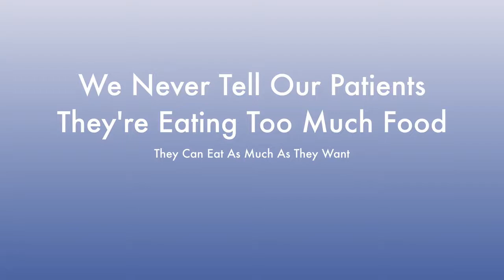How Can I Lower My Blood Sugar and Reverse My Type 2 Diabetes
Type 2 Diabetes Reversal

The Functional Medicine Institute

In this video we talk about how to Reverse Type 2 Diabetes.

You must find the cause of each individual and why they can't regulate their blood sugar.

It's important to know the differences between the 4 types of Diabetes.

What should be tested?

- Weight challenges or weight loss resistance
-Insulin Resistance
-Type 2 Diabetics
-Type 1.5 Diabetics
-Leaky Gut
-Fatty Liver
- Thyroid Challenges
- Chronic fatigue
- Digestive challenges (leaky gut, IBS etc.)
- Anxiety / Depression
- Autoimmune conditions (lupus, MS, rheumatoid arthritis)
- Erectile Dysfunction
- Infertility
- Skin problems (acne, psoriasis, eczema)
-High Blood Pressure
-Adrenal Fatigue

There are 3 main reasons WHY we food test our patients.

1. It gives the digestive system a break!
2. It reduces the burden on the IMMUNE SYSTEM. There are 50 million Americans with an autoimmune condition. Roughly 140 "labels" of an autoimmune condition.
3. It reduces overall system inflammation in the body!

 A virtual consultation

Dr. Wander

The purpose of this website is to promote broad consumer understanding and knowledge of various health topics. It is not intended to be a substitute for professional medical advice, diagnosis or treatment. Always seek the advice of your physician or other qualified health care provider with any questions you may have regarding a medical condition or treatment and before undertaking a new health care regimen, and never disregard professional medical advice or delay in seeking it because of something you have read on this website. No guarantee is provided or implied. Results may vary based on each patient’s physical health and adherence to the care plan designed by the doctor. These statements have not been evaluated by the United States Food & Drug Administration. These products are not intended to diagnose, treat, prevent, or cure any disease.